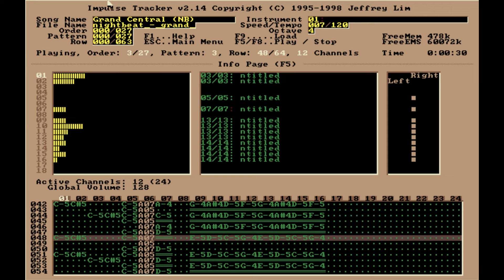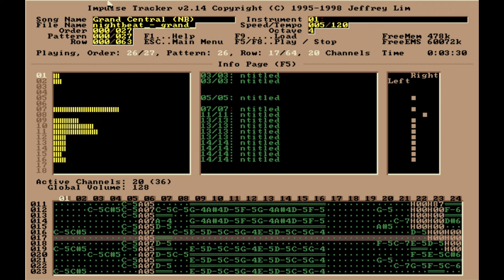Grand Central by Nightbeat (IT) (SchismTracker)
Used in "Grand Central" by Outbreak. Released in Combined demo compo at Icons 2008.